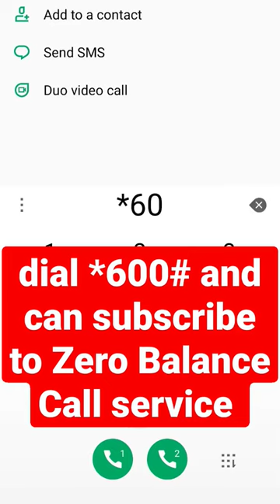you need to dial *600# and can subscribe to Zero Balance Call service Short video